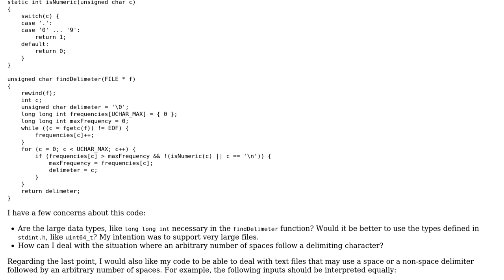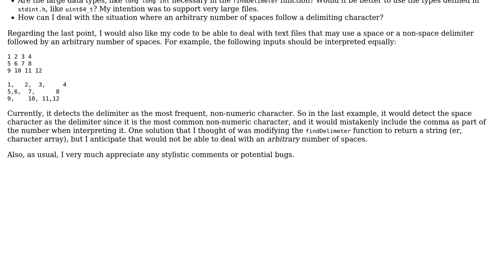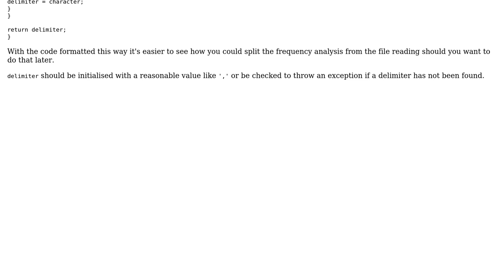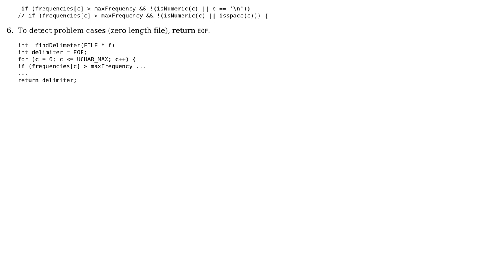Code Review: Finding a delimiting character in a text file (2 Solutions!!)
Code Review: Finding a delimiting character in a text file

With thanks & praise to God, and with thanks to the many people who have made this project possible! | Content (except music & images) licensed under CC BY-SA | Music | Images & others | With thanks to user Martin Tuskevicius user James Snell user chux - Reinstate Monica user 200_success and the Stack Exchange Network Trademarks are property of their respective owners. You are responsible for your own actions.